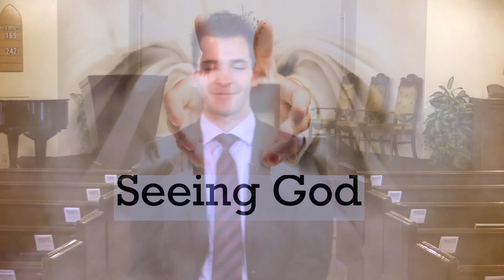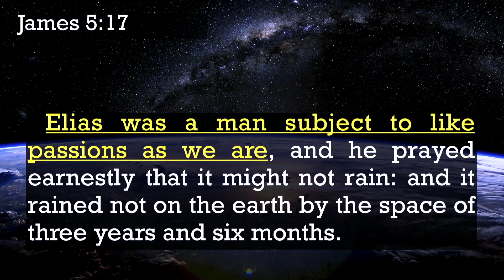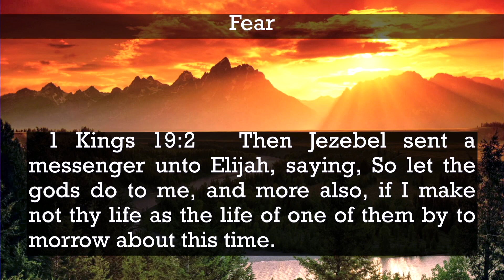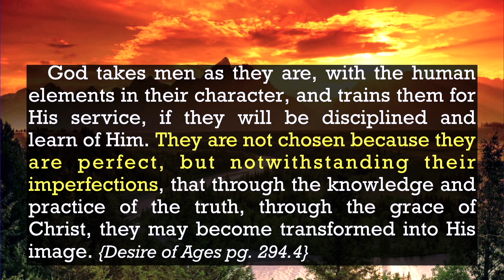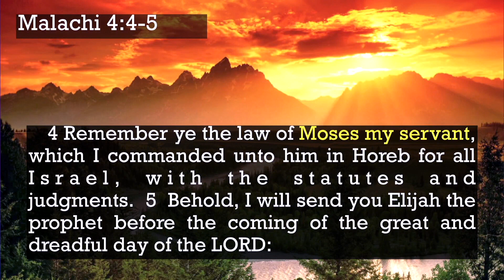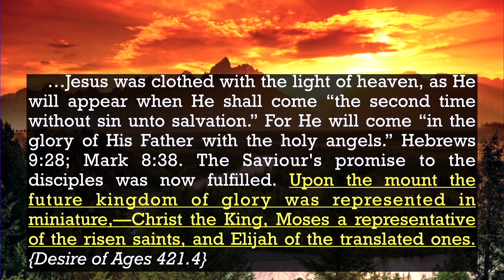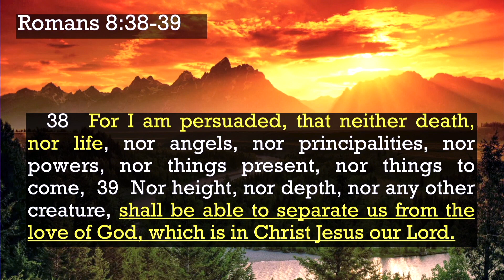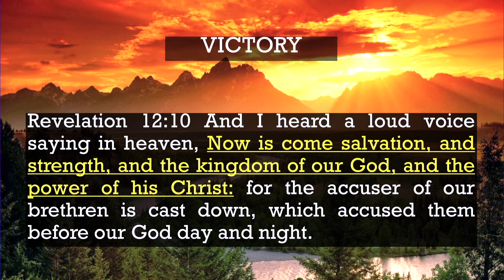Seeing God with Br. Serban Ionita